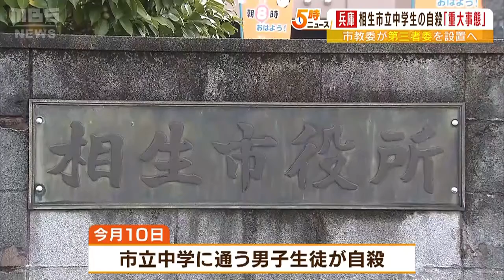校長は「男子生徒と教師でトラブル」と説明…『中学生自殺』で市が第三者委を設置方針（2023年3月23日）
今年３月上旬に兵庫県相生市の中学に通う男子生徒が自殺したことについて、市の教育委員会は「重大事態」として第三者委員会を設置する方針です。

　相生市の教育委員会によりますと、３月上旬に市立中学に通う男子生徒が自殺しました。

　学校はそれまでに、相生市教委に対して２度、男子生徒へのいじめを報告したものの、いずれの報告も「一定の解決をした」としていたということです。また３月１８日に開かれた保護者説明会では、校長から「男子生徒と教師の間にトラブルがあった」という説明もあったということです。

　相生市教委は「重大事態」と認定。近く第三者委員会を設置して、いじめや教員の不適切な指導がなかったか調べる方針です。